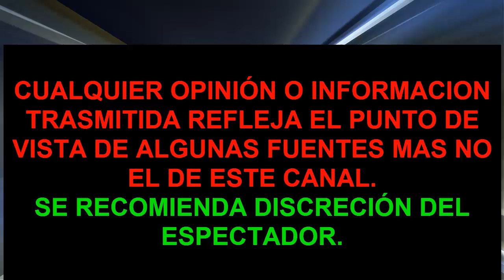! TRISTE NOTICIA FAL+LECE FAMOSA CANTANTE, LOLITA CORTES DEVASTADA !